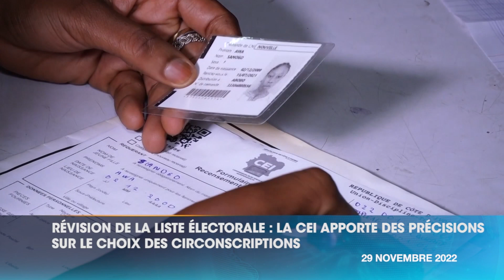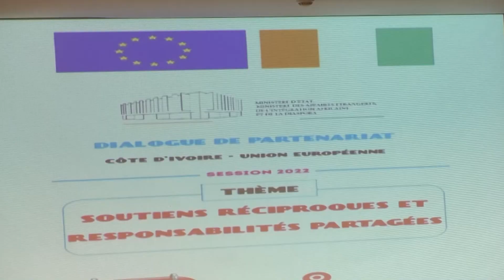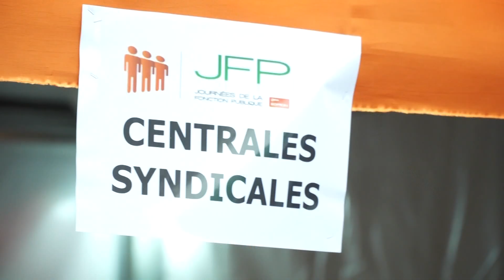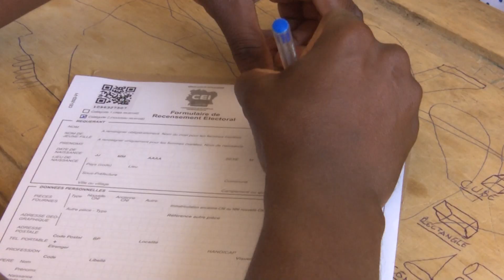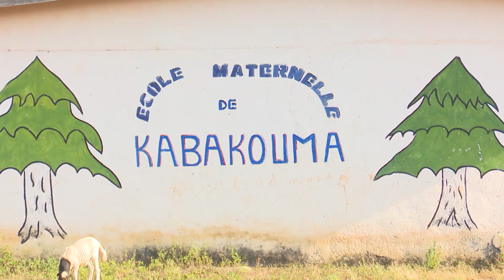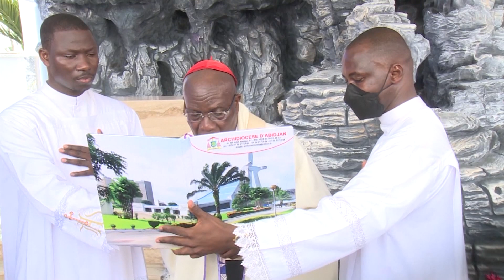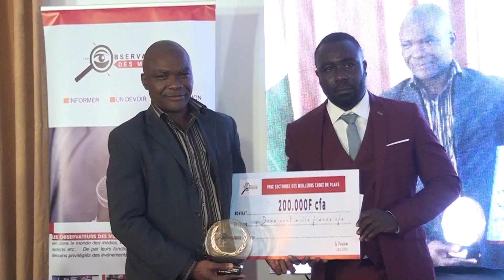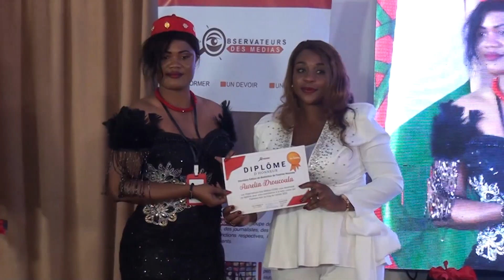Le 23 Heures de RTI 1 du 29 novembre 2022 par Marine Konian